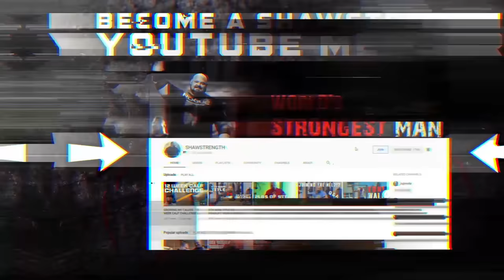450LB MAN GETS HIS CHEST WAXED